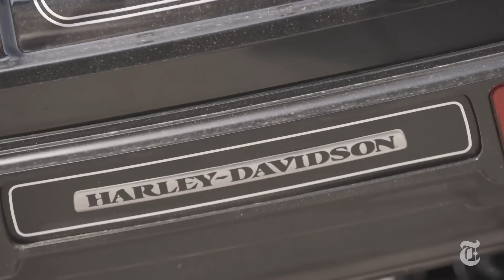Why Bikers Are Questioning Harley-Davidson | NYT News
This is Sturgis: A massive biker rally in South Dakota. Harley-Davidson has always been a mainstay here, but since the company announced that it’s moving some production overseas, some die-hard fans are questioning their loyalty.